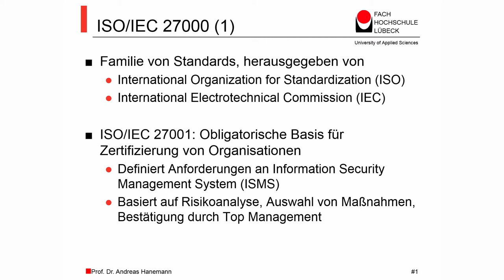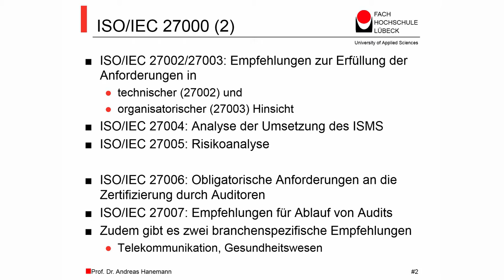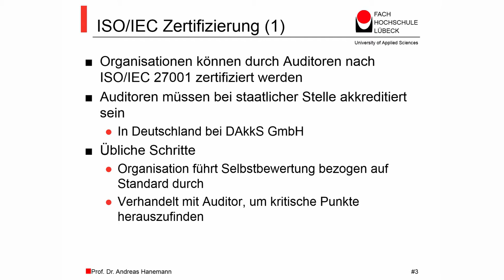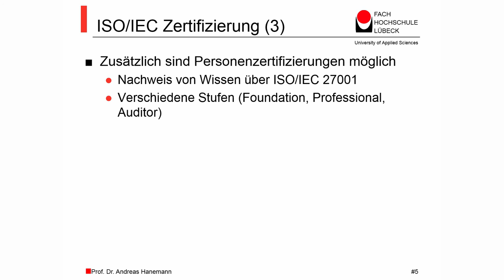Netzwerksicherheit MOOC, ISO/IEC 27000, Prof. Dr. Andreas Hanemann, FH Lübeck